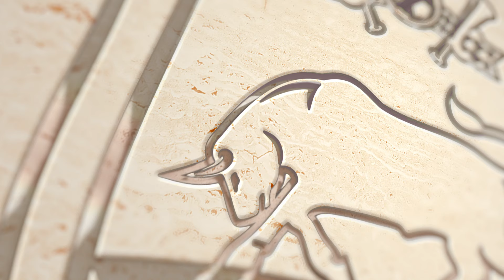Пресс-конференция после игры 1-го этапа 1/4 финала FONBET Кубка России 2023/24 «Химки» — «Краснодар»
Главный тренер «быков» Владимир Ивич ответил на вопросы журналистов после кубкового матча ХимкиКраснодар ⬆️